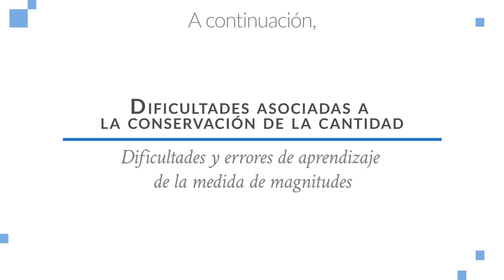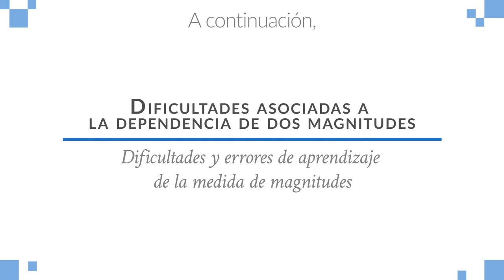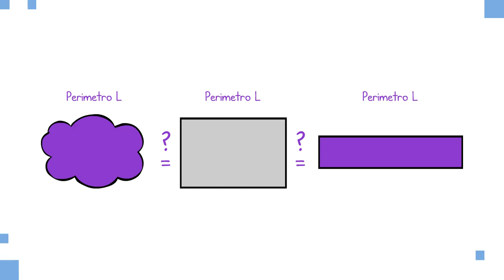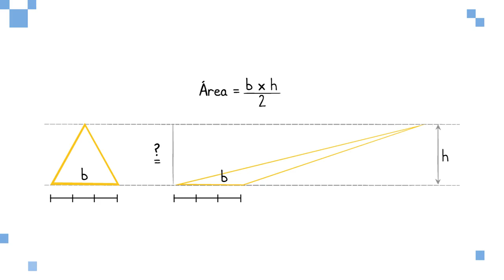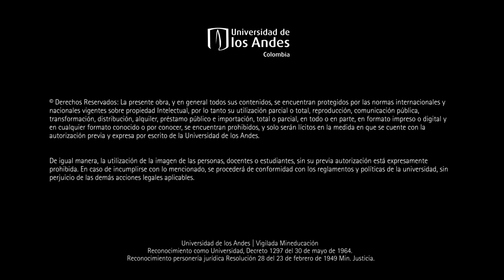PRIMAT_C2M5L9 - Dificultades y errores en magnitudes y medida parte 1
Explora las habilidades esenciales necesarias para aprender sobre magnitudes y medidas en la primera parte de este video. Adquiere una comprensión sólida de los fundamentos de la medición.